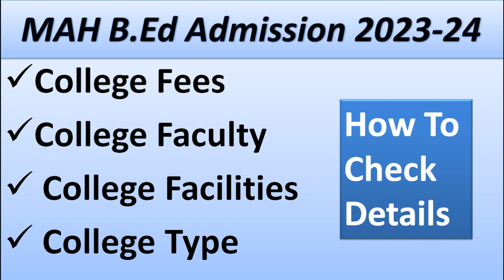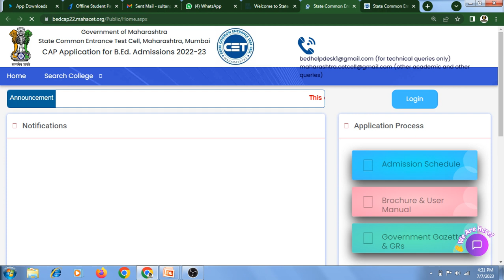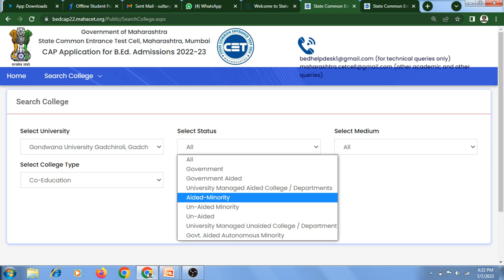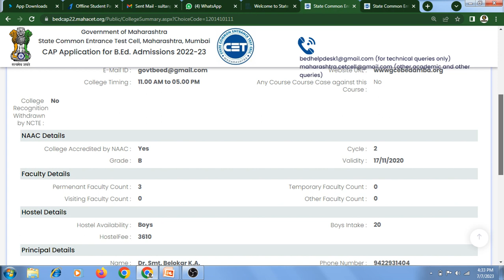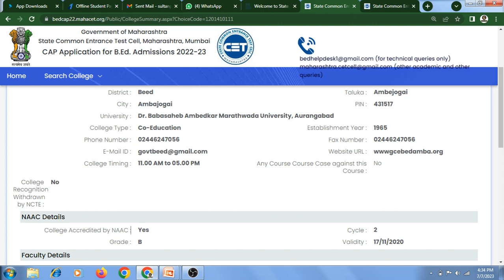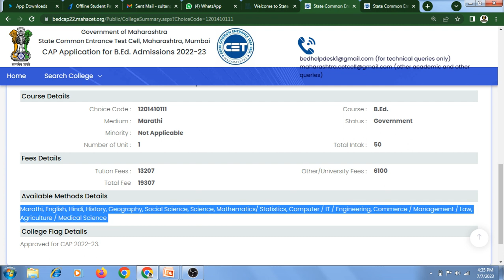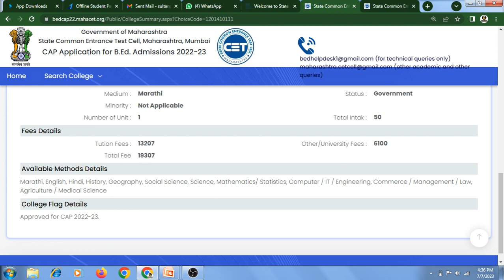B.Ed College Detail | College Fees | College Faculty |College Facilities | College Type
Detail Information about  B.Ed College .Fees . College Faculty .College Facilities .College Type .